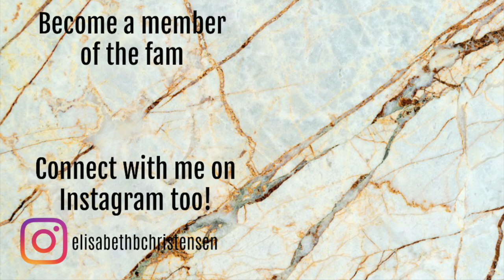EMPTIES AND DECLUTTERS // OCTOBER 2019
TOTALS:

August:  1068kr. / 157,92$ / 143,18€
September: 350 kr. / 51,42$ / 46,86€
October: 724 kr. / 106,76$ /  96,89€

PRODUCTS MENTIONED:

DECLUTTERS
Mosquito repellent from Japan
Maybeline Color Elixir lipgloss - Alluring Coral
W7 Thick and Thin felt eyeliner  - black*

USED UP
Essie nailpolish - licorice
Emite Makeup Lip and Cheek tint
W7 HD foundation - Buff*
Noble Nordic Lipoil
Catrice Single eyeshadow - Ice White Open
Ivy Aïa Facecream - Normal/combo skin
Pure & Care Witch Hazel face serum
Schwarzkopf Country Colors hairdye x2
Batiste XXL Volume dryshampoo
Beauty by Zazie nailpolish remover
Yves Rocher - Raspberry Peppermint bodylotion